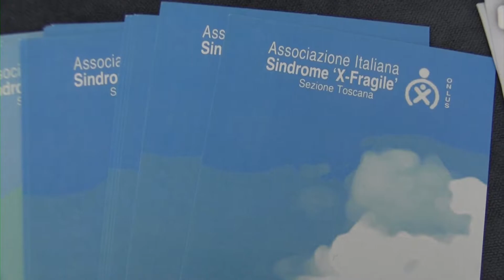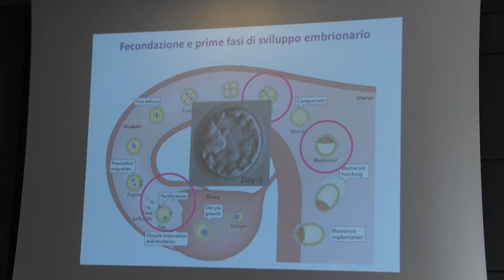Diagnosi pre-impianto, come si esegue e che informazioni fornisce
dott.ssa Elisabetta Chelo, ginecologa Centro Demetra